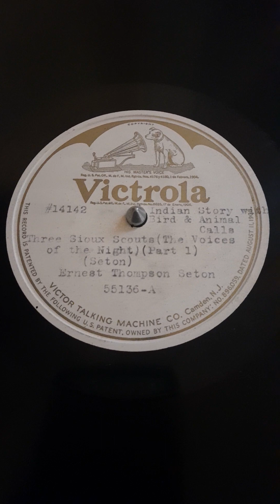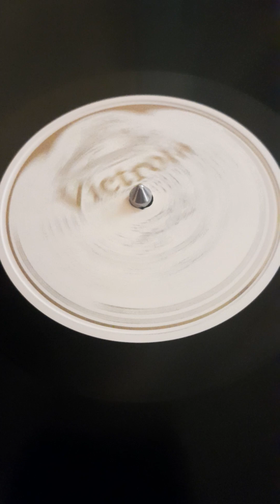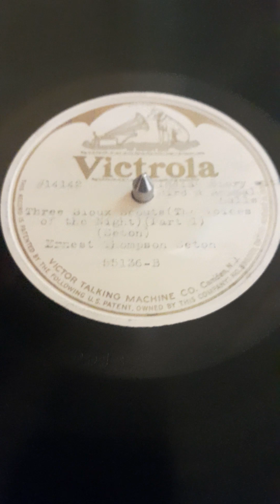Rare Victor special pressings of the author Ernest Thomson Seton (1860-1946) read description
There appears to have been just these two recordings of the famous American Indian, wildlife, and western plains author Ernest Thompson Seton (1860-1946), made by Victor in 1917 in New York. It does not seem to existed too long in the catalog. This special order pressing does not have the eccentric groove on it and makes me believe it was out of print  before 1924.
Seton was one of the creators of the Boy Scouts and wrote their manual in 1910.
He was the author of over 40 books. Many were best sellers. Here is a bit of his bio...

He was born near Newcastle, England, in 1860, the eighth son in what would be a family of 10 boys. When Seton was six, his father moved the entire troop to Ontario, Canada, where he hoped to farm. In that rural environment, Seton began to share his father's interest in plants and birds. The family later moved to Toronto, where Seton became determined to develop a career as a wildlife illustrator.

In the 1880s, the budding artist illustrated several books and he also began to write entertaining stories about animals. In 1898, Charles Scribners' Sons published a collection of his stories, Wild Animals I Have Known, and Seton found instant fame. The first edition sold out within three weeks. Seton quickly produced more collections of stories in which animals appeared as realistic creatures rather than as anthropomorphized characters. He prided himself on the biological accuracy of his writing and drew on his own experiences. He had observed wolves in New Mexico and had even buried himself in a Yellowstone National Park garbage dump to get a close look at bears.

As his fame continued to spread in the early 1900s, Seton founded an organization for boys that he called the Woodcraft Indians, designed to teach wilderness skills. His activities with this group led him to become instrumental in the founding of the Boy Scouts of America. He helped draft the first Boy Scout manual and in 1912 became the first editor of Boy's Life.

In the 1920s he embarked on the major work of his career: writing and illustrating The Lives of Game Animals, four volumes of two parts each packed with the latest information on most North American mammals. Although now dated, the series still provides a rich source of information from early naturalists and outdoorsmen who saw America when the nation was young.

Seton spent his final years in New Mexico, where he remained active, even delivering a lecture at the University of New Mexico on his eighty-sixth birthday in 1946. But his health was failing; he died that year.

Today, historians remember Seton as a man whose work stands out as a harbinger of a better-informed view of predators and of wildlife in general. In the early years of this century when such conservationists as Theodore Roosevelt and William Hornaday were calling for the extermination of predators for the protection of deer and livestock, Seton openly admired the predators and spoke on their behalf. In Lives of Game Animals, he laid out pages of evidence in favor of the wolf and concluded, "Can anyone wonder that I love the Gray-wolf and credit him with true nobility of character--with the attributes of a splendid animal hero?"

Seton's final remarks on the cougar in Lives of Game Animals reinforced his views. After pointing out that the cats had been killed senselessly and remorselessly for years, he wrote, "Are we not robbing our people and ourselves of something more beautiful and more worth while than countless works of human art on which we have so wisely lavished untold gold?" The world of science did not begin to catch up with Seton's enlightened view of predators until the 1940s.